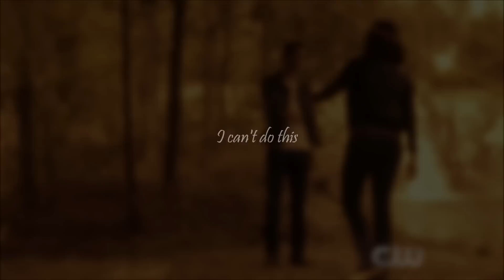Goodbye Elena Gilbert | Be Still [+6x22]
SPOILERS!!!
For Stelena.